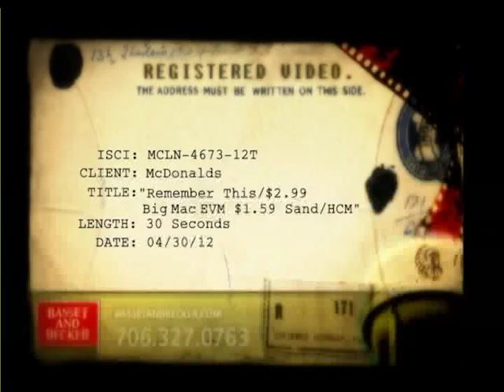McD "Remember This" HCM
Produced by Naartjie Multimedia